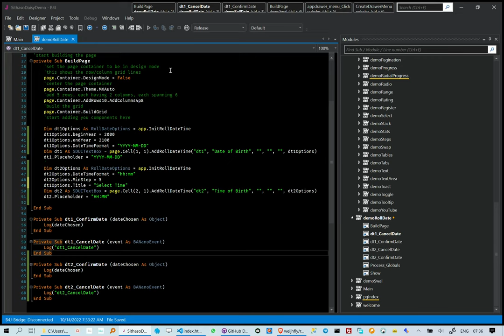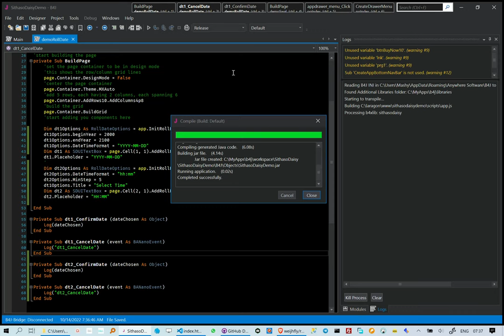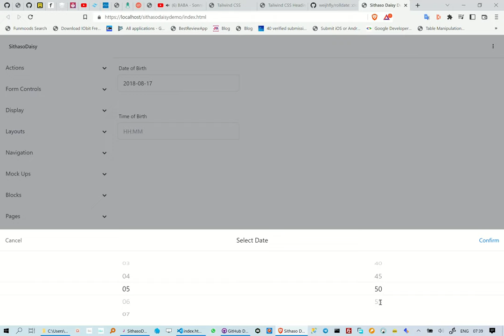Creating TailwindCSS + RollDate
This reel is about how to create TailwindCss + RollDate, we are however not writing any HTML/CSS.